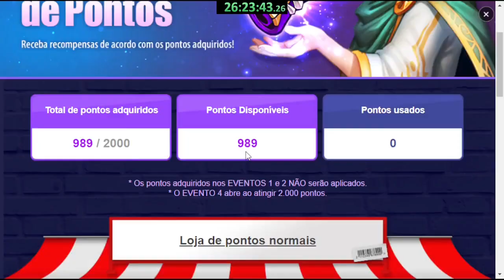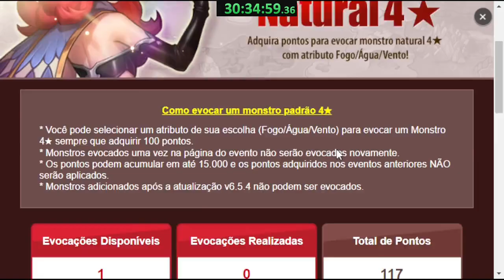14 - Começando do Zero em Summoners War: Sky Arena 2024 Pt Br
Play list da série  Começando do Zero em Summoners War: Sky Arena 2024 Pt Br:

Começando do Zero em Summoners War: Sky Arena 2024 Pt Br

Olá, Invocadores! 🎉 Se você é novo em Summoners War ou está pensando em começar, este vídeo é perfeito para você. Vamos explorar tudo o que você precisa saber para começar com o pé direito, desde as primeiras invocações até as estratégias básicas de combate. Vamos juntos nessa jornada épica!

📌 Lembrando que você consegue jogar o Summoners War Sky Arena em Dispositivos Móveis com Android: Disponível na Google Play Store, iOS (iPhone e iPad): Disponível na App Store e PC (Windows e Mac) com emuladores de Android, como Google Play Beta Games, Bluestacks, NoxPlayer, LDPlayer entre outros; tentdo também na Steam

📣 Deixe seu comentário: Tem alguma dúvida ou dica para compartilhar? Comente abaixo e vamos trocar ideias!